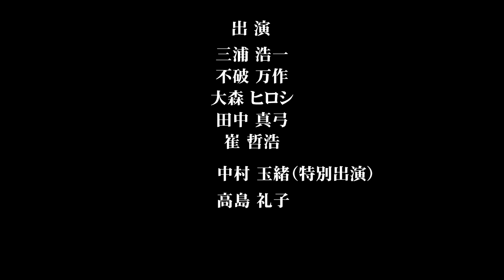映画『いちばん逢いたいひと』冒頭シーン Trailer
映画『いちばん逢いたいひと』の公式トレーラーです。
現在、MotionGallery様で、営業宣伝費をクラウドファンディングで募っております。
2022年秋 全国劇場公開予定です。
主演は、AKB48の倉野尾成美さん。

白血病から回復した少女と、ふとしたことから彼女のドナーになった男が織りなす物語が、広島県府中市・福山市の美しい風景を舞台に繰り広げられます。かけがえのない人を失いながら、それでも懸命に生きる一人の少女と一人の男。異なる人生を歩みながら探し求めた、それぞれの「いちばん逢いたいひと」とは・・・

メインキャストに、三浦浩一さん、不破万作さん、大森ヒロシさん、田中真弓さん、中村玉緒さん（特別出演）、高島礼子さん。

この映画を多くの人に届けることで、ぜひ白血病と骨髄移植について、多くの人のご理解とご協力を得られればと思っております。